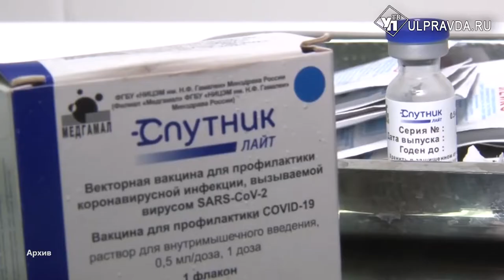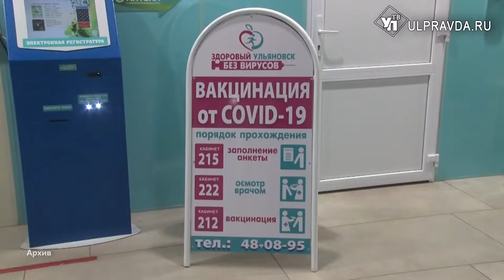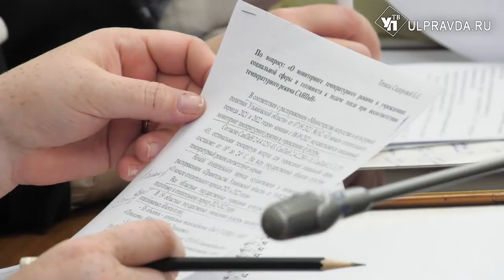О чем говорили на штабе по комплексному развитию региона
Аппаратное совещание Алексей Русских начал с поздравлений. Выборы подошли к концу. По его оценке, все, в целом, прошло спокойно.